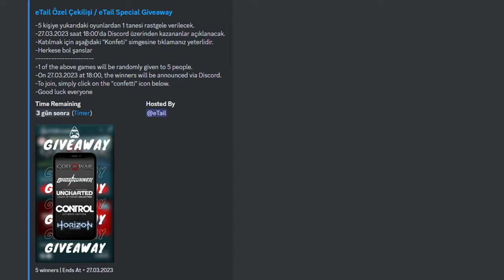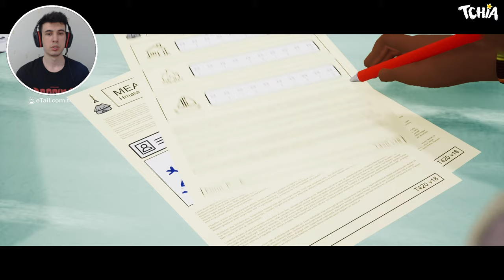KENDİ KÜÇÜK, YÜREĞİ BÜYÜK KIZ - Tchia Oynanış TÜRKÇE